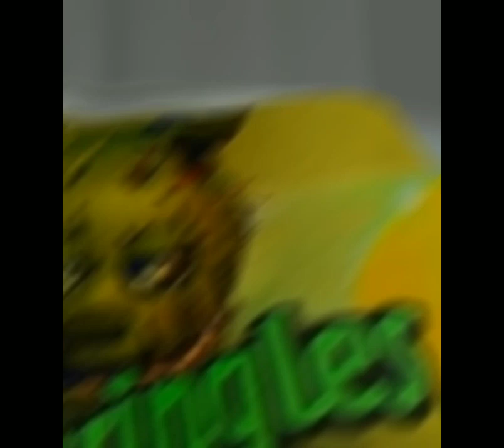Oh the misery but it's random fnaf images i have on my phone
I don't even know where i got half of these
(Program used is CapCut)